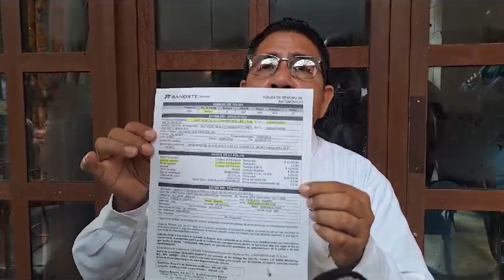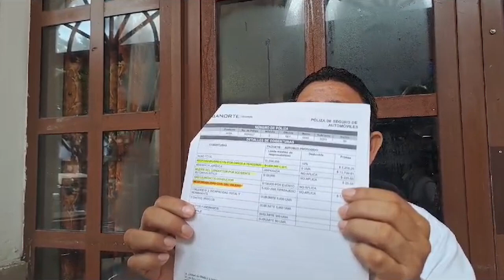Aseguradora debe atender a lesionados por volcadura de Saeta: representante legal